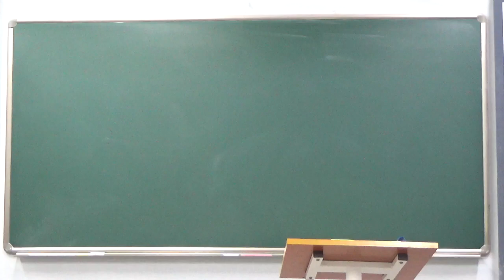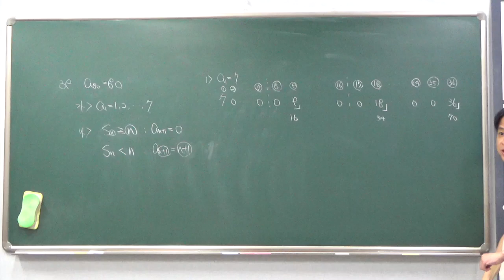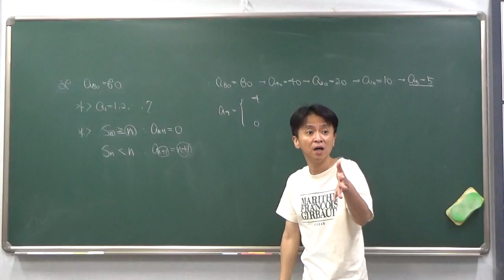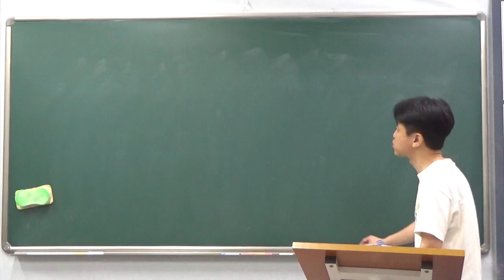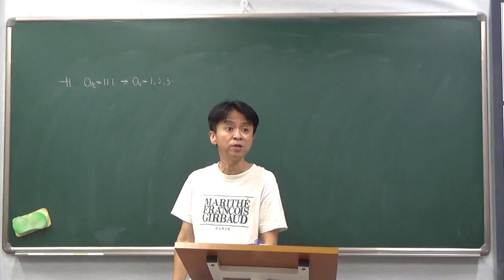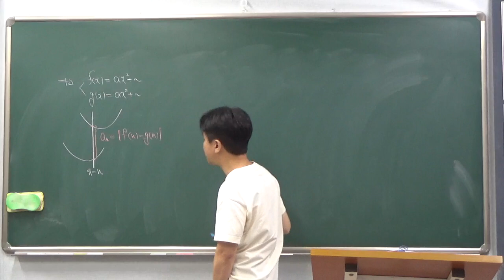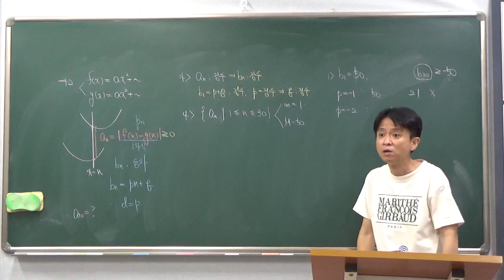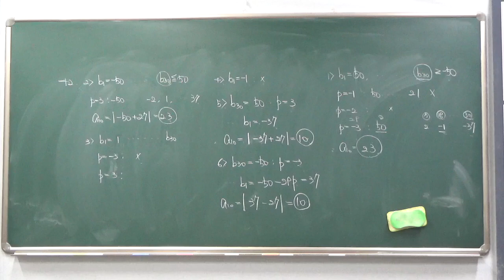고3 - 2반 7월 24일 월요일 김창교선생